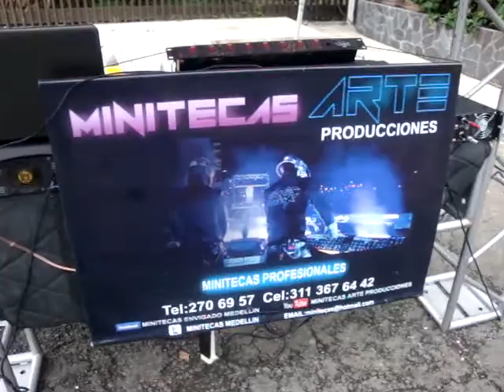MINITECAS MEDELLIN ARTE PRODUCCIONES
MINITECAS MEDELLIN ARTE PRODUCCIONES  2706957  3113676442

2706957

MIRA LA MINITECA COMPLETA ...TODO INCLUIDO

5 LUCES DE LED PROFESIONALES

MANEJAMOS LAS MARCAS :DAS;JBL:CERWIN.VEGA:DENON:.EV::

2 LAZER VERDE Y ROJO DOBLE PROFESIONAL

2 BAFLES GRANDES DE SONIDO PARA 300 PERSONAS O 2 ,PEQUEÑOS PARA 100 PERSONAS

3 ESTRUCTURA DE ALUMINIO LA TRUSS PARA EL MONTAGE DE TODO ELEGANCIA TOTAL

1 MAQUINA DE HUMO

1 PIÑANA LOCA SORPRESA PARA QUE LA RONPA LLENA DE TODO

1REGALO DE NUESTRA PARTE PARA TI

1 DJ

1 ANIMADOR

1 HORA LOCA CON ANIMACION COREOGRAFIAS PARA EL MENEITO,MACARENA,MAYONEZA..SANTO CACHON.MAPALE Y MUCHAS MAS

50 MANILLAS DE NEON

50 ANTIFACES

25 PITOS LARGOS

50 BONBAS CHORIZO INFLADAS

TODO TIPO DE MUSICA MESCLAS EN VIVO POR EL DJ Y ANIMACION

LLEGAMOS UNA HORA ANTES PARA INSTALAR

ARTE PRODUCCIONES MINITECAS PROFESIONALES MEDELLIN ENVIGADO

TEL...2706957

MOVIL...3113676442

BUSCANOS EN GOOGLE...MINITECAS ENVIGADO...O..MINITECAS ARTE PRODUCCIONES

VIDEOS YUOTUBE::::MINITECAS ARTE PRODUCCIONES

TOTAL GARANTIA Y SERIEDAD TE VISITAMOS Y TE MOSTRAMOS VIDEOS REALES Y MONTAGES PROFESIONALES

NADA DE MESAS EN TU MINITECA SOLO ESTRUCTURAS DE ALUMINIO LA TRUSS OK

:::::VIDEOS REALES NO TE DEJES ENGAÑAR POR LOS FARSANTES QUE NOS TRATAN DE IMITAR PAGA POR UNA FIESTA PROFESIONAL LO BARATO SALE DESAGRADABLE Y EQUIPOS DE MALA CALIDAD NUMERO UNICO 2706957:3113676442 ARTE PRODUCCIONES.